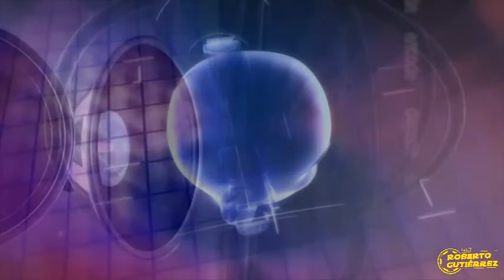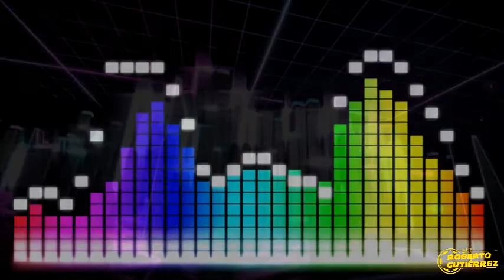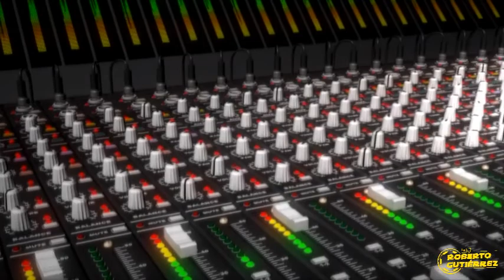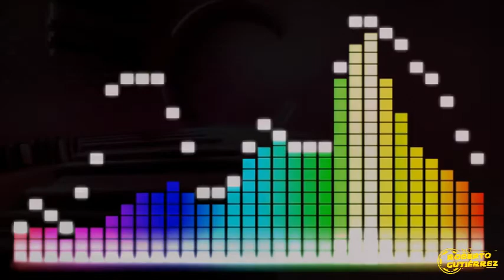Roberto Gutierrez Dj Mx 80s 90s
Musica de los 80s y 90s